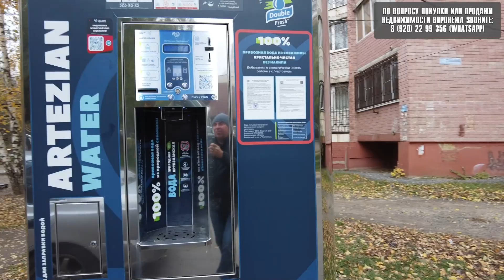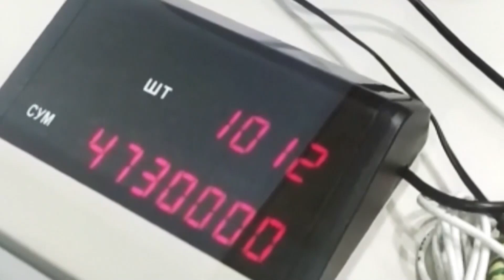Кому ОГРОМНУЮ трехкомнатную КВАРТИРУ в кирпичном доме в ЦЕНТРАЛЬНОМ районе?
Воронеж, Центральный район, ул. Ломоносова, д. 114/12 Трехкомнатная квартира 113,7м на 6-ом этаже 12-ти этажного дома.
- Покупателям! Если вы планируете переезд в Воронеж и вам нужны профессиональные риэлторские услуги, то АН "Ваш Верный Выбор" с удовольствием вам поможет подобрать недвижимость и провести полное юридическое сопровождение сделки купли-продажи. Заполняйте анкету-заявку на подбор вторичной недвижимости в Воронеже
Подбор Новостройки абсолютно бесплатно! Все новостройки Воронежа есть в нашей базе
Купить квартиру в Воронеже - 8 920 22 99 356 только Ватсап и только с 9:00 до 18:00, без выходных! Работаем для вас с 2013 года. С нами - надежно!
Адрес нашего центрального офиса: г. Воронеж, ул. Владимира Невского, 48в. Суббота, воскресенье - выходные.
- Продавцам недвижимости Воронежа! Уважаемые продавцы, 21 век - век новых технологий! Наша компания не стоит на месте и идет в ногу со временем! Благодаря нашему Ютюб-каналу, о вашей продаваемой квартире узнает огромное количество потенциальных покупателей со всей России и далеко за ее пределами! Воронежская область остается весьма привлекательной для переселенцев с Севера и стран ближнего зарубежья.